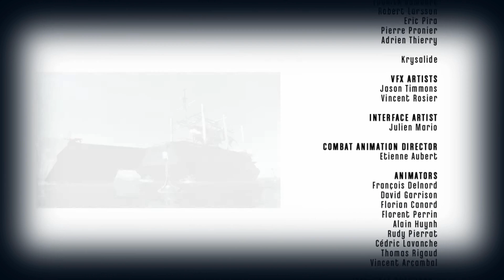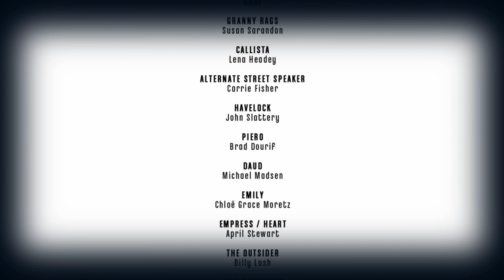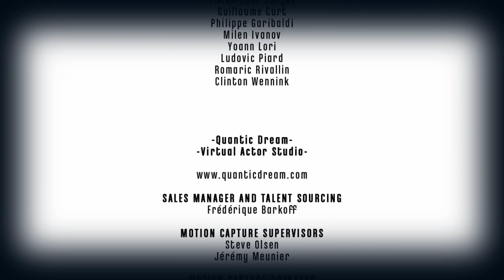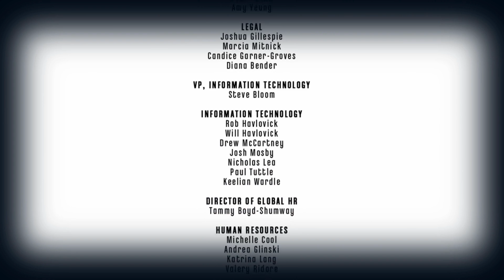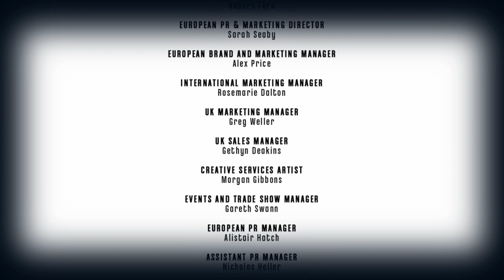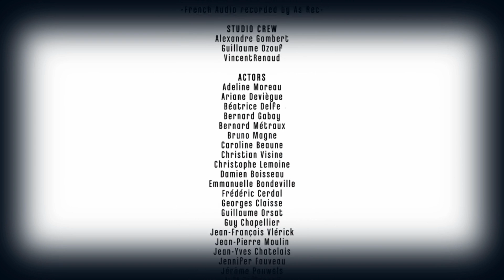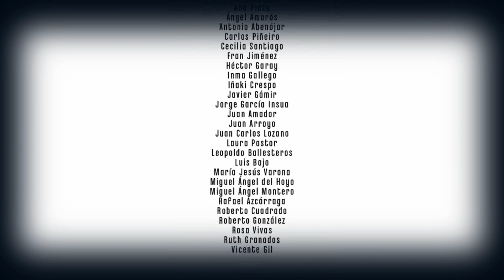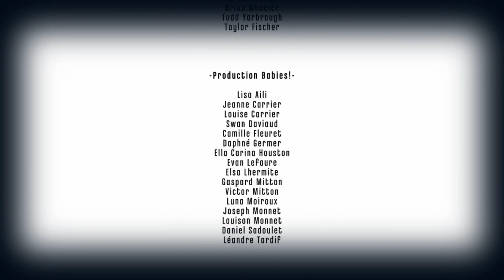Let's Play Dishonored - Part 48 - The End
Let's Play Dishonored [BLIND]. Corvo finds his former allies and rescues Emily. The End.

Thanks a lot for watching. I hope you enjoyed this LP as much as I enjoyed playing Dishonored and making these videos.

Let's Play Dishonored w/ Zemalf [HD] [1080p] [BLIND]

Slow-paced Dishonored Gameplay. This LP was blind; I hadn't played the game before this LP and didn't know what to expect.